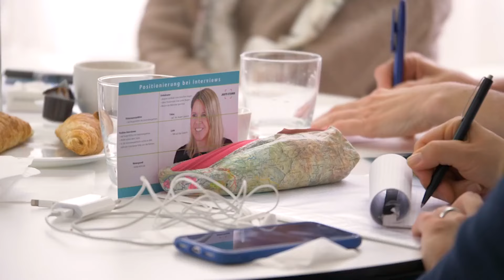Ich wusste, ich muss etwas ändern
Mein Weg in meine Selbständigkeit.

Video-Serie "Gutes Licht beim Filmen"

Video hat Kraft – nutze sie!
Herzlich, Judith